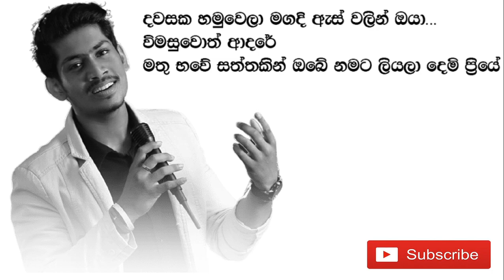Saththai Oya Lyrics! | Sangeethe Teledrama New Song!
Saththai Oya Lyrics!
Sangeethe Teledrama New Song!
By SL Lyrics!
SUBSCRBE!